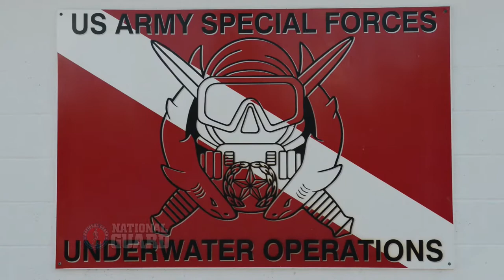On Every Front Episode 19: National Guard Special Forces Combat Diver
On Every Front Episode 19: National Guard Special Forces Combat Divers from 3rd Battalion, 20th SFG(A) train at the SFUWO school in Key West, Florida, Aug. 3, 2014.